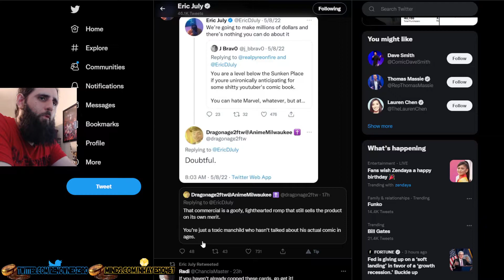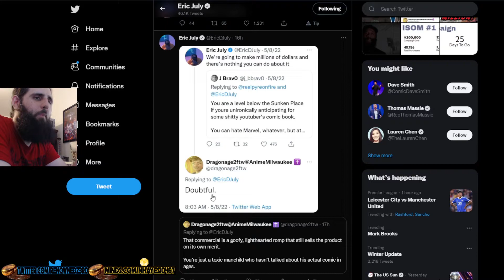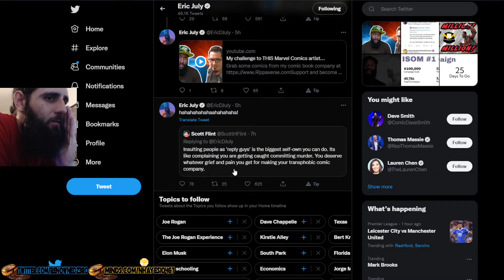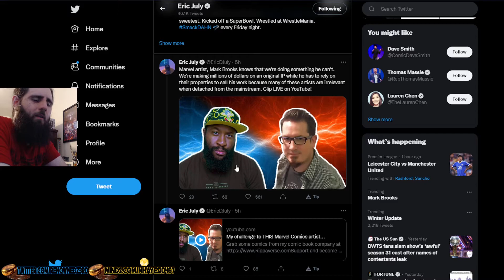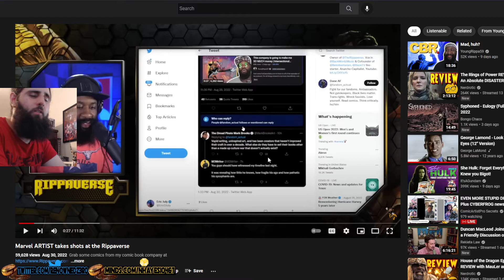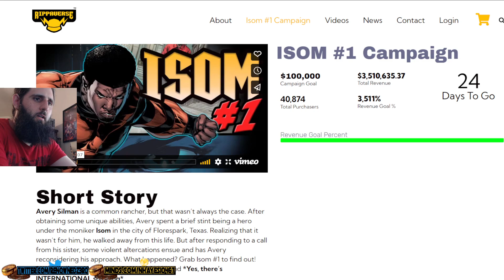RippaVerse gets Attacked by Mark Brooks! Haters continue to cope and seethe!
In this ranting video, I discuss the reply guys for the day and Mark Brooks attacking the RippaVerse!